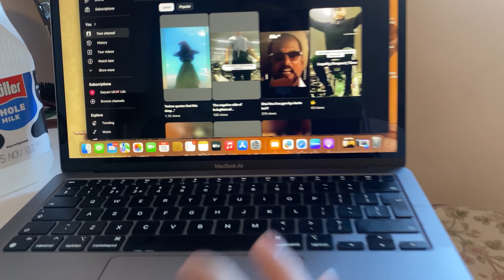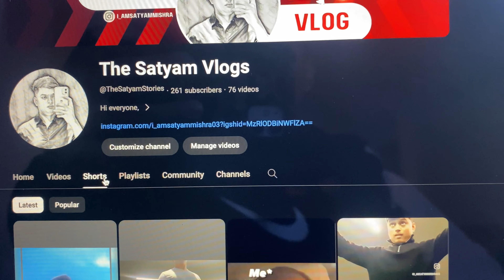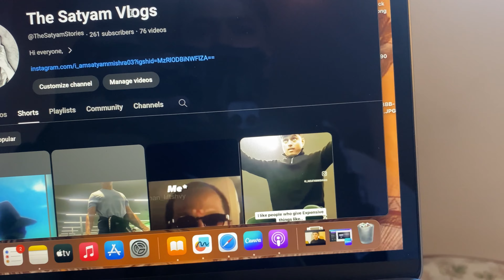A Day In My LIFE vlog | 10k views | uk I workout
A Day In My LIFE vlog | 10k views | uk
a day in my life uk
a day in the life
a day in gym
a day in gym vlog
a day in gym life
a day in my life gym rat

in Bigg boss supporting
Bigg boss 17
uk07 rider
Hi everyone,

My name is Satyam Mishra and I am from Uttar Pradesh Jaunpur,

I've recently relocated to the United Kingdom I am here to share the exciting adventurous, and multicultural journey of my life.

I now call the United Kingdom my home, and the through my vlogs.

What you can expect:
On this channel, you can expect a blend of travel adventure, cultural insight. I am on am mission to inspire and connect with viewers from all walks of life.